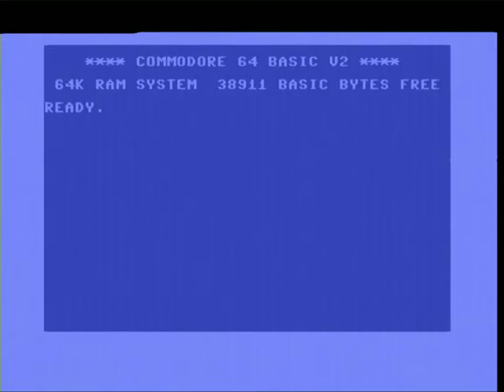Basket Master C64 Tape Loader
Basket Master by Imagine, loaded from tape. The ZX spectrum is strong in the loading screen of this one! But the game is pretty fun. the replays are neat!